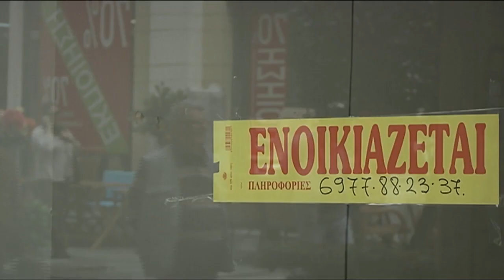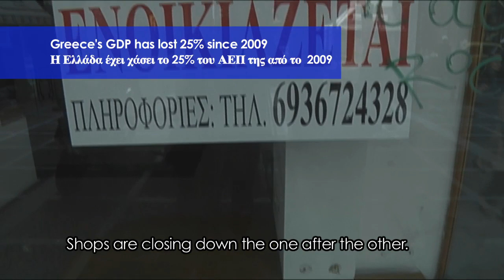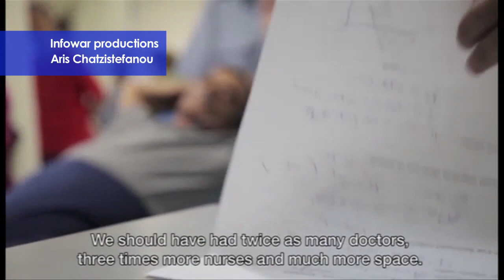Greek presidency of the EU: reality behind promo video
La vidéo officielle de la présidence grecque de l'UE énumère une série de slogans et de symboles. Découvrez le clip revisité pour montrer la réalité qui se cache derrière tout ça.